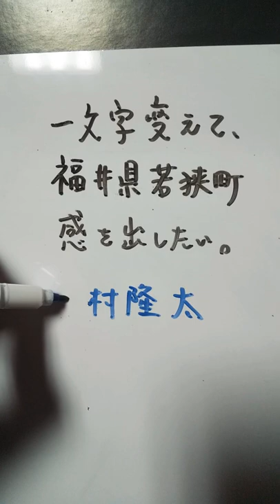【福井県若狭町】山村隆太（flumpool）を一文字変えて、福井県若狭町感を出したい。